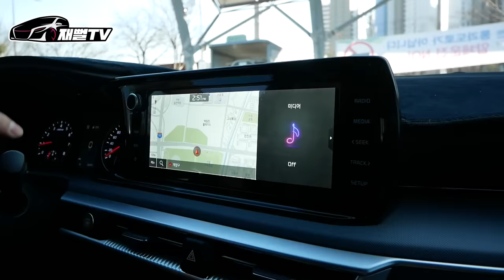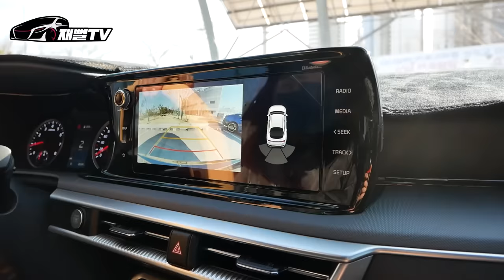전설의 카푸어를 만나다...120개월 풀할부! 진짜 끝판왕이 등장했습니다 (K5 노블레스 VS 프레스티지)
10년 할부 처음만나봤습니다...마이너스 통장에 담보대출까지!
이 전설등급의 카푸어가 K5를 산 이유는?
오늘은 준PD가 말이 없네요...